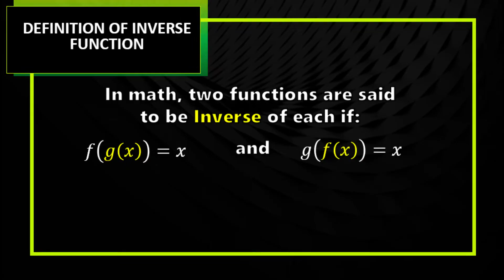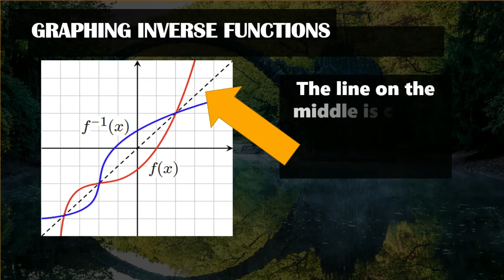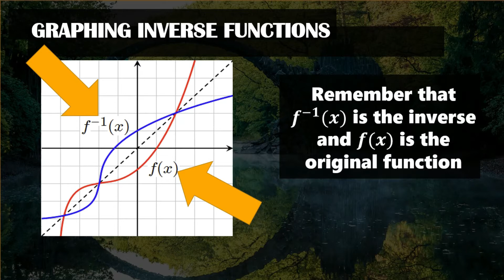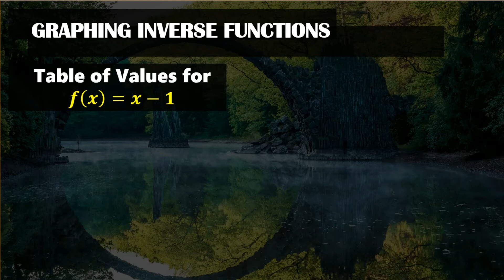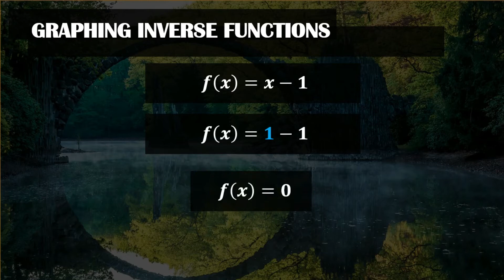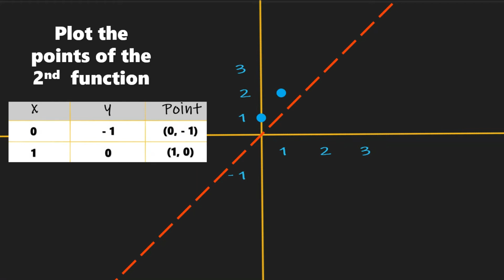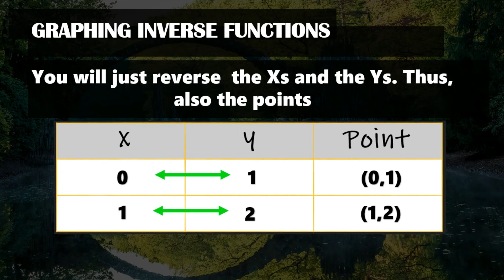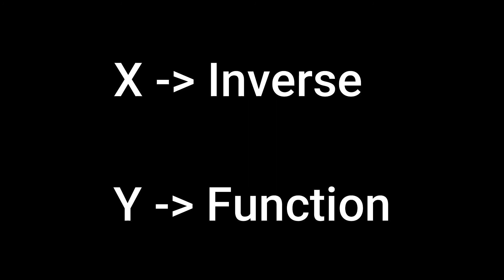GENERAL MATHEMATICS SHS 11: WEEK 4 LESSON 3 GRAPHING INVERSE FUNCTIONS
HOW TO GRAPH INVERSE FUNCTIONS?
DOMAIN AND RANGE OF INVERSE FUNCTIONS